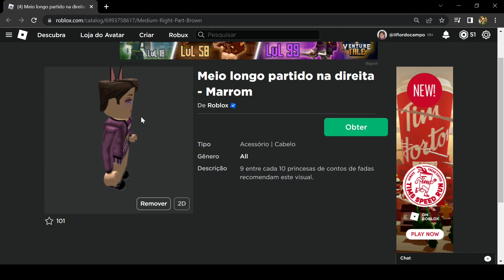Como pegar o novo cabelo grátis no roblox!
Nesse vídeo ensino como pegar o novo cabelo grátis no roblox!